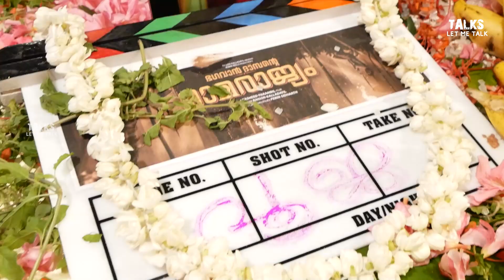വലിയ ഒരിടവേളയ്യ്ക്കു ശേഷം നടൻ T. G RAVI പൊതുവേദിയിൽ | ഭഗവാൻ ദാസന്റെ രാമരാജ്യം സിനിമയുടെ പൂജ